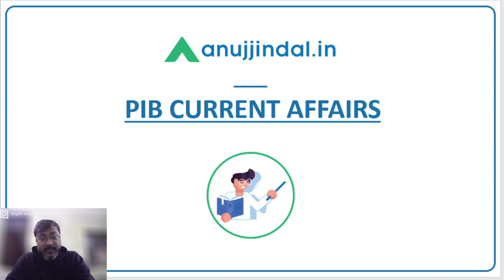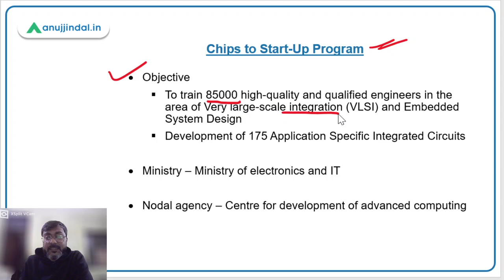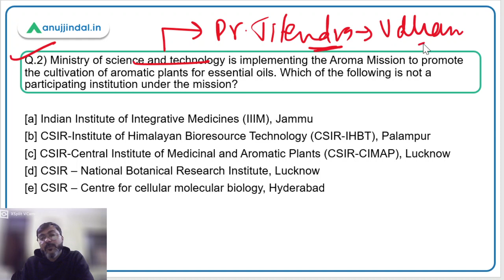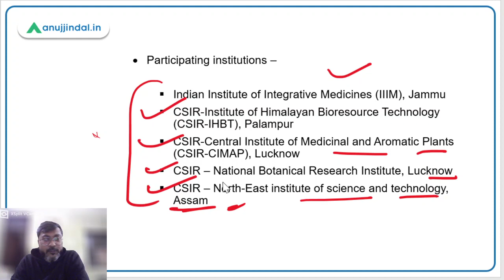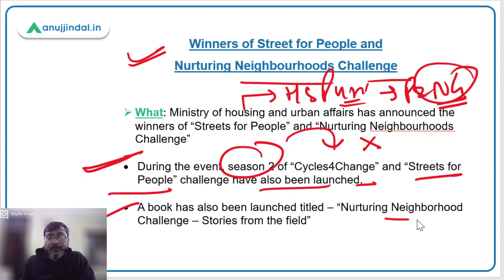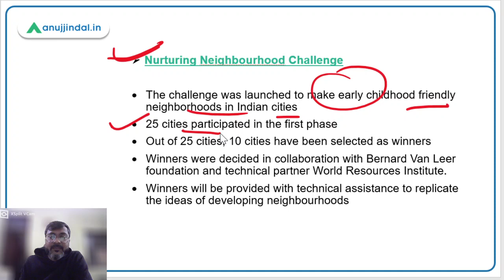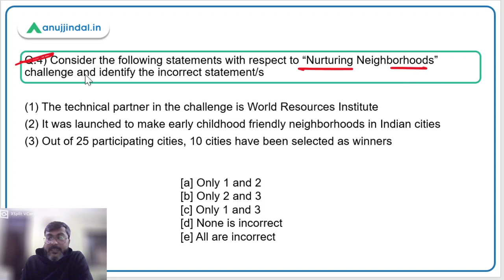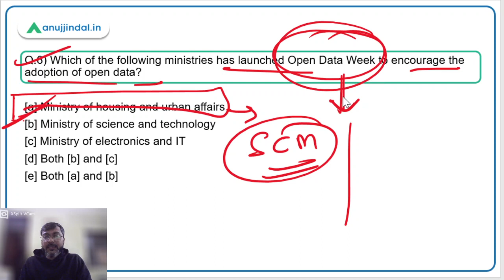PIB Current Affairs | RBI Grade B | January, Day 7 - Manish Sir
In this session we will discuss Chips to Start-Up Program, Aroma Mission, Winners of Street for People and Nurturing Neighbourhoods Challenge, Assistive Technology Innovation Showcase for Inclusive Education, Open Data Week and other important PIB news.